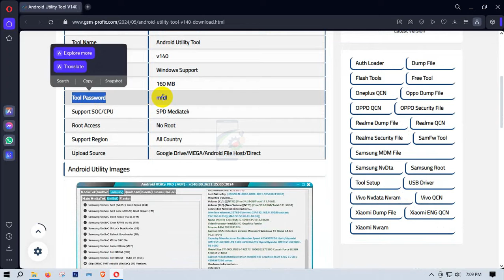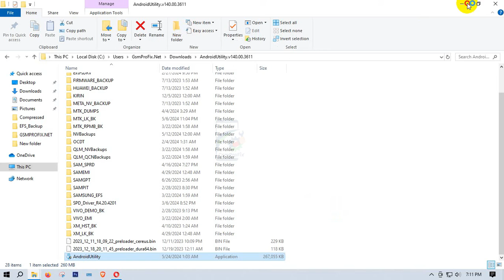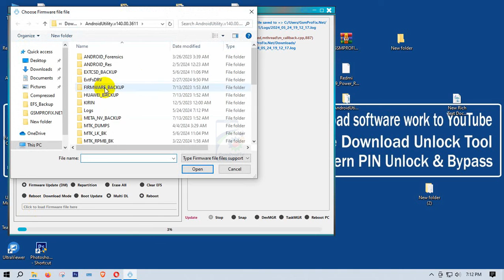Android Utility Tool v140 | Samsung/Xiaomi/Huawei/MediaTek/Unisoc ETC Download Tool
Android Utility Tool v1.40 | Samsung/Xiaomi/Huawei/MediaTek/Unisoc ETC Download Tool